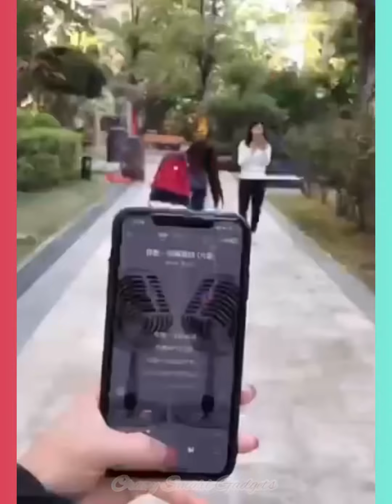New Gadgets,Smart Appliances😉👍▶️132,Versatile Utensils For Every 🏡,Makeup💄/Beauty , Kitchen/Utensils